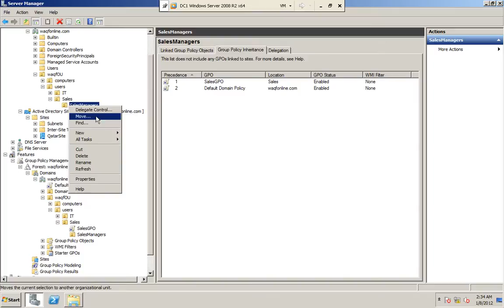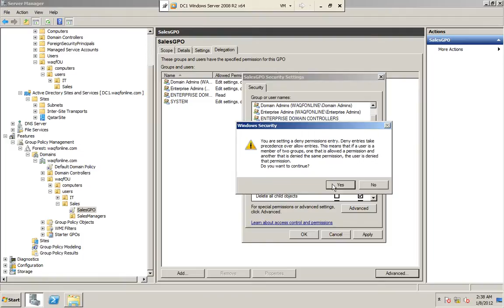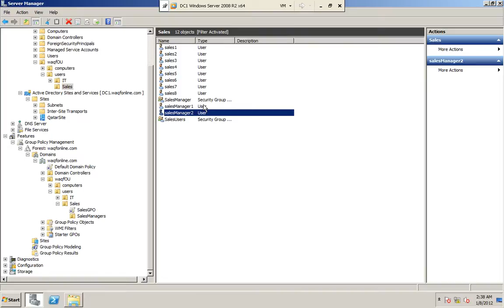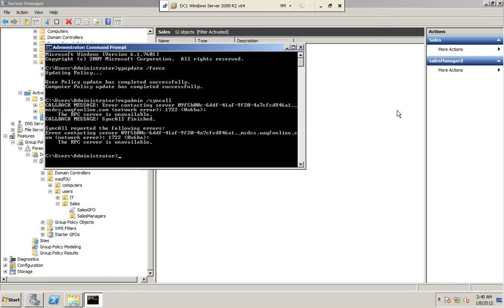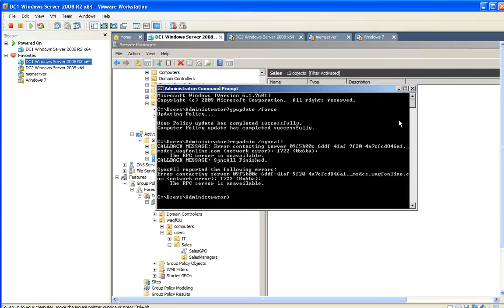دورة مايكروسوفت كاملة -- MCITP -- الجزء 40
الجزء 40 من دورة مايكروسوفت كاملة - MCITP
قريباً الجزء 41

وبالتوفيق